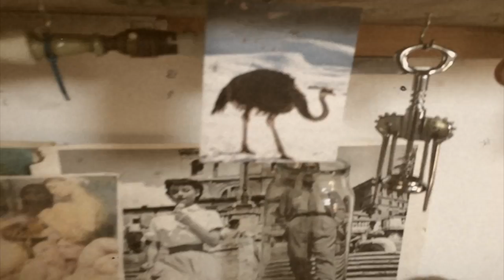llewelyn watkins for anima rising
llewelyn watkins for anima rising. filmed in london, april 2015